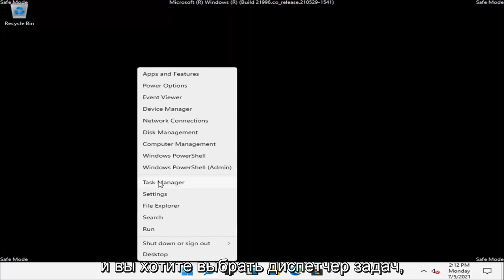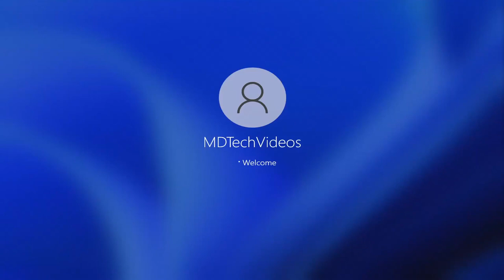Как отключить безопасный режим Windows 11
Как отключить безопасный режим при запуске в Windows 11.

Если Windows застряла в безопасном режиме, вам нужно выяснить, в чем проблема.